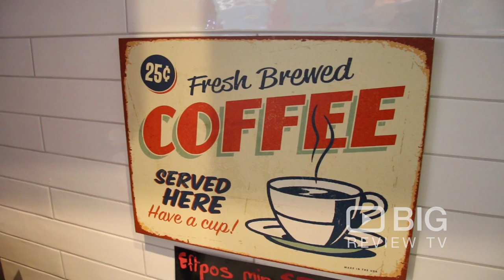Frostbite Frozen Yogurt, a Frozen Yogurt Shops in Sydney for Yogurt Ice Cream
Frostbite Frozen Yogurt provides a cool sweet treat to beat the heat and delight your taste buds. Indulge in flavours like watermelon, blood orange, and salted caramel, topped with raspberries, strawberries, gummy bears, jelly beans, and chocolate. Frostbite also offers desserts like fudge brownies and cookies, yoghurt shakes, coffee, and hot chocolate, as well as American-style hot dogs in its retro vintage-inspired abode.

Frostbite Frozen Yogurt
1/7 Oaks Ave, Dee Why Sydney NSW Australia 2099